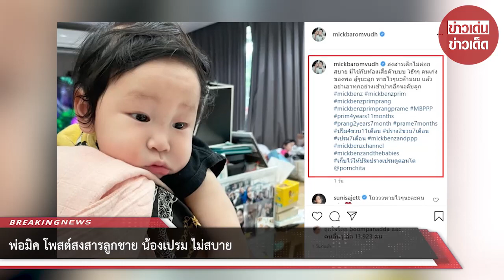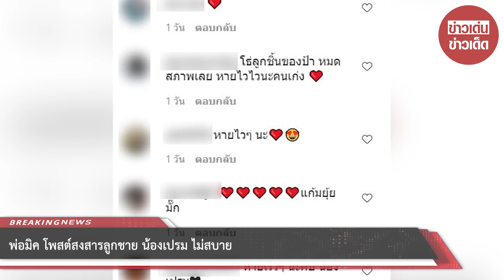พ่อมิค โพสต์สงสาร น้องเปรม ไม่สบาย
ขอขอบคุณ : mickbaromvudh